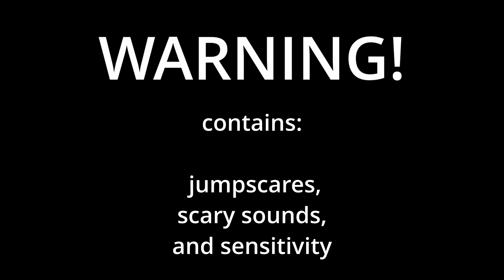Try not to be jumpscared! (Roblox edition)